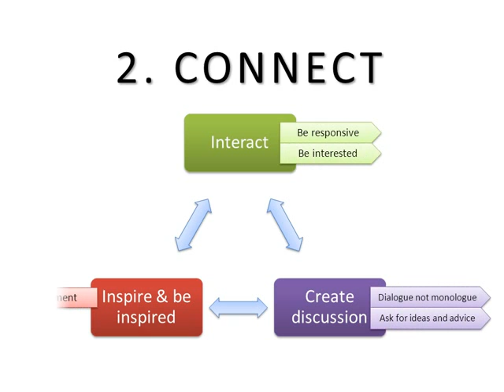Archives Outside - Social Media Strategy - June 2012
A social media strategy for the Archives Outside blog is something we've been thinking about a lot:

    how we do it, and
    what our goals are.

Our three-point strategy is The Three Cs...and it's only 60 seconds long:

    1. Create
    2. Connect
    3. Collaborate.